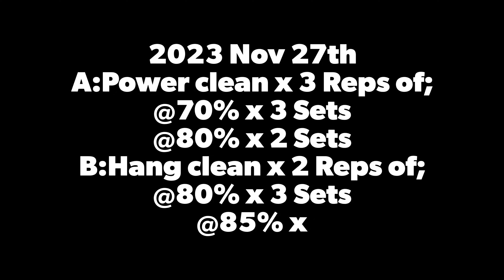2023 Nov 27th - weightlifting Class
2023 Nov 27th
A:Power clean x 3 Reps of;
@70% x 3 Sets
@80% x 2 Sets
B:Hang clean x 2 Reps of;
@80% x 3 Sets
@85% x 2 Sets
C: Front squat @RPE8 x 1 Rep
@RPE7.5 x 3 Reps x 3 Sets